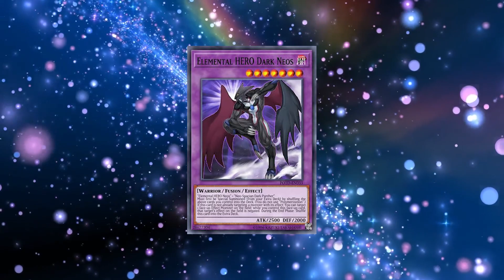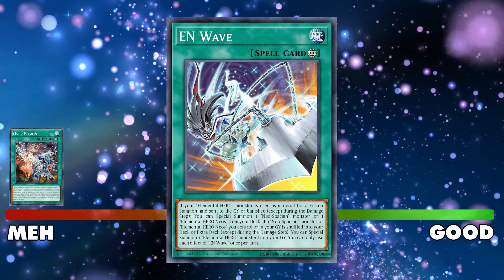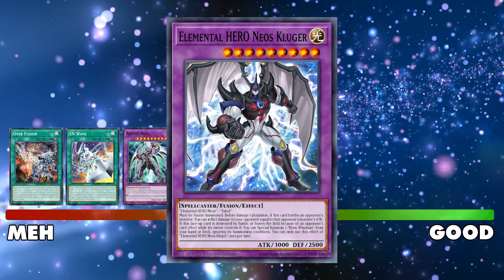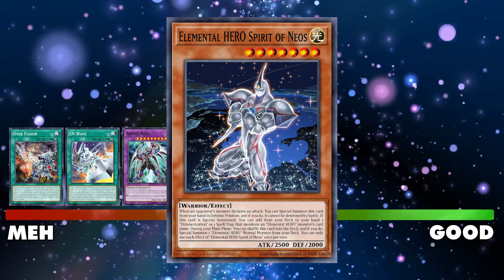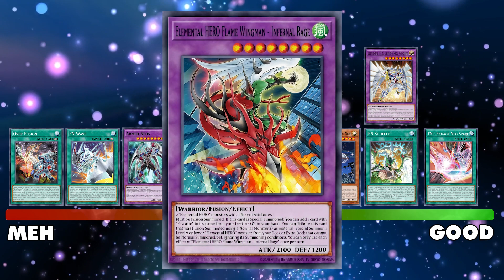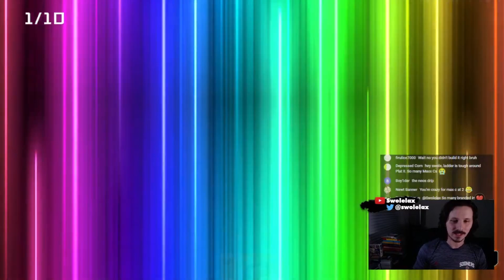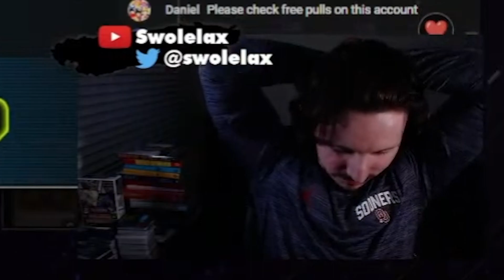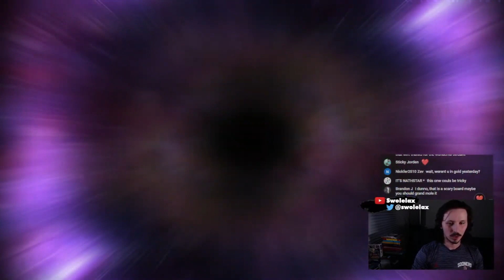A HERO LIVES! THE NEW NEOS META | NEOS TO THE TOP!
ENTER ELEMENTAL HERO NEOS! The Elemental HERO Deck is a Yu-Gi-Oh! Anime fan favorite though close second to it's GX counterpart is the NEOS deck! The Elemental HERO Neos and the Neo-Spacian monsters are some of the games WORST monsters! Elemental HERO Grand Neos, Elemental HERO Aqua Neos, Elemental HERO Dark Neos, Elemental HERO Glow Neos, and Elemental HERO Flare Neos all just so bad. But while the Anime fan favorite is in the hearts and minds of all the Yu-Gi-Oh! GX fans how do they actually work in Modern Yu-Gi-Oh! 2024

The Neo-spacian archetype is considered to be the one of Yu-Gi-Oh!’s WORST Decks of all time! From the lack of main deck synergy, terrible spells and traps, and oddly designed boss monsters, Neos is BY FAR one of the most challenging, frustrating, and inconsistent decks imaginable…but god dang do we love it
Ever since the reveal in the Second season of the Yu-Gi-Oh! GX anime I have been smitten by these weird, weak, and overall lackluster monsters. I just can’t get Neos out of my brain! After years and years of waiting for support to launch Neos into competitive status there is no more waiting! I am taking Neos into my own hands and challenging myself to take one of Yu-Gi-Oh!’s WORST decks to the very peaks of competitive play! THIS IS NEOS TO THE TOP!

00:00 How to Save the Yu-Gi-Oh! Meta
01:54 NEW Elemental HERO Neos Support
13:03 Elemental HERO Neos Deck
19:23 Neo-Spacians VS The Meta
21:08 Neos VS Labrynth
26:09 Neos Win Streak!
33:25 Ranking Up into GOLD!
35:49 Neos Deck Profile

Can we get some Elemental HERO Neos in Chat??